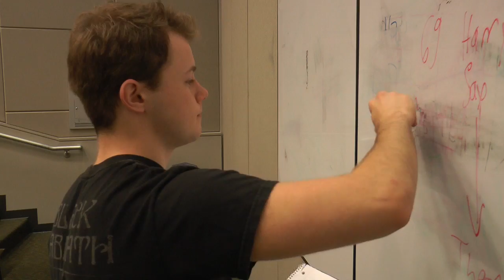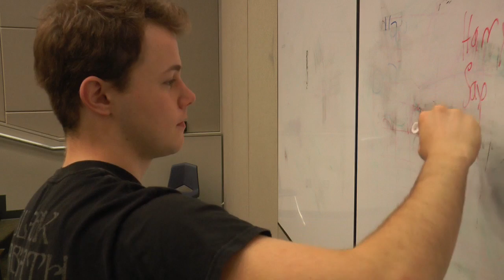Substitute Teacher Comedy Skit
Our last project for our TV Production class, we were given a choice and we quickly came up with the idea for this. Video features Joe Lenihan, Colin Shannahan, Michael Mann, Gio Brown, and the boom mic. Written and directed by Joe Lenihan.